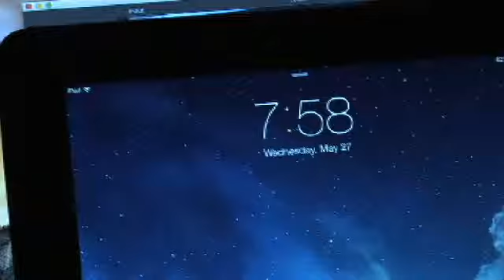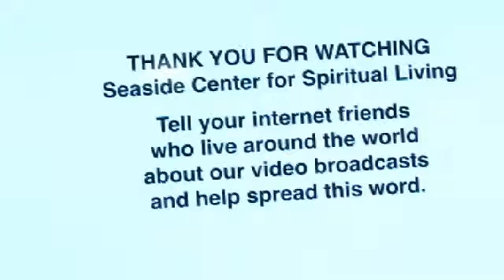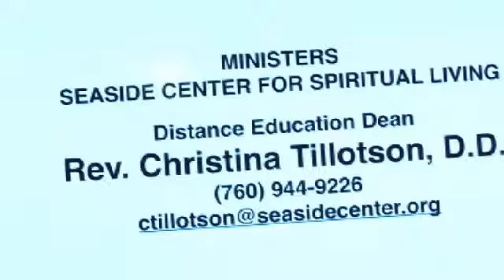5/27/15 Divine Guidance, Rev Lori McMacken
Come along with us as Rev. Lori McMacken unfolds an informative approach toward why we should listen to that voice within, that gut feeling, that intuitive sensation, that "Divine Guidance."